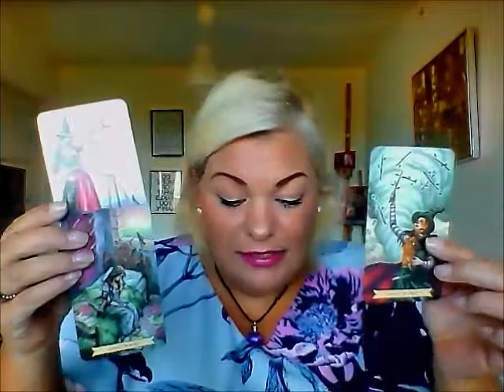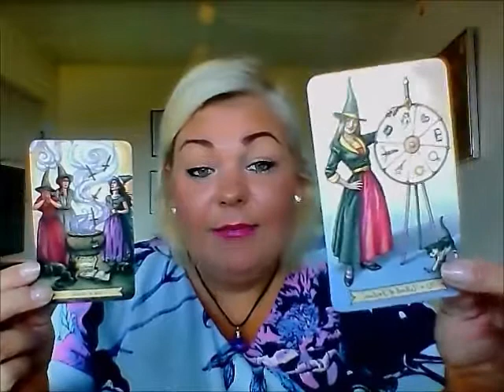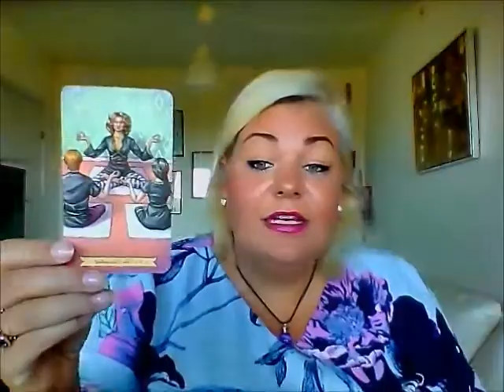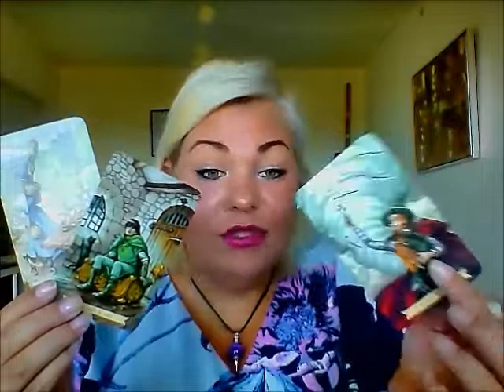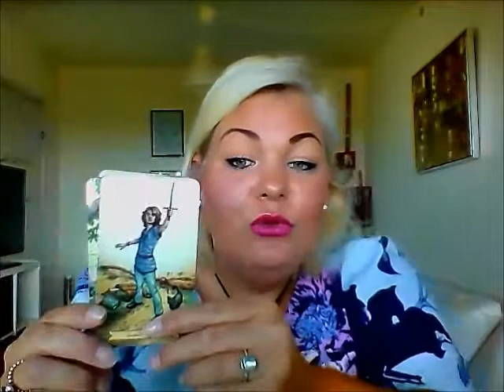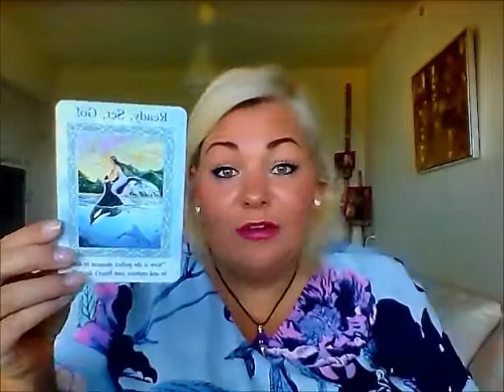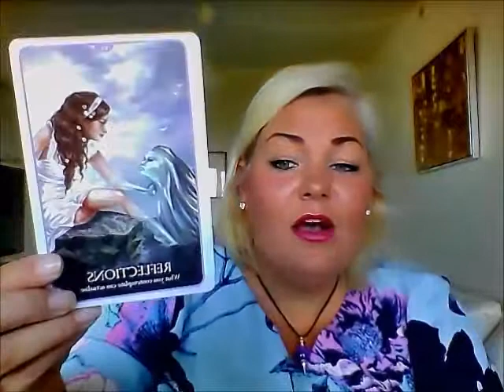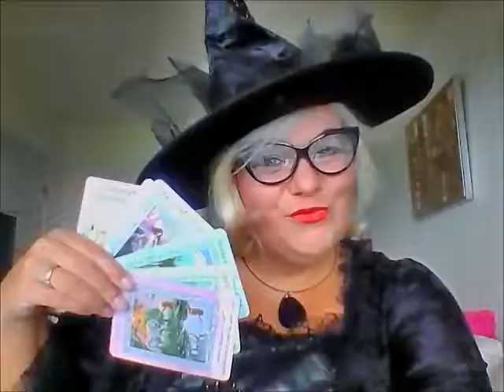Skorpion oktober: Store forandringer på vej = nye begyndelser.